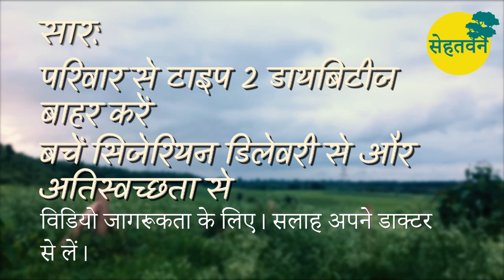टाइप 1 डाईबीटीज़ 🌳 Type 1 Diabetes 🌳 Dr. Vipin Gupta 🌳 सेहतवन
टाइप-1 डायबिटीज इनक्योरेबल है और इसके प्रेवेंशन पर ध्यान देना चाहिए, लेकिन टाइप-2 डायबिटीज ठीक हो सकती है, करीब-करीब सभी की।
कैसे? देखिये ‘सहज सेहत’ में डा विपिन गुप्ता का नया विडियो।